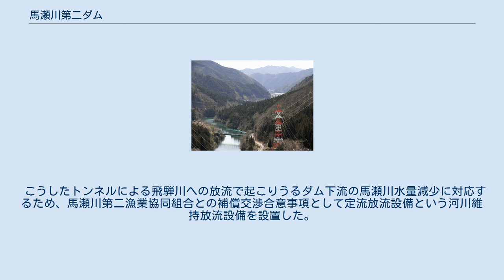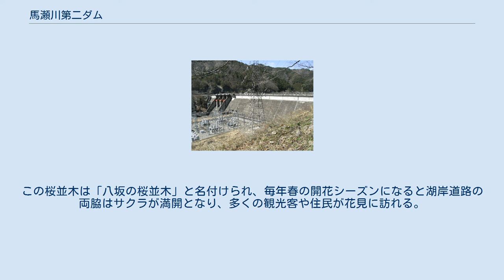馬瀬川第二ダム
馬瀬川第二ダム（まぜがわだいにダム）は、岐阜県下呂市の一級河川・木曽川水系馬瀬川に建設されたダムである。
 中部電力が管理する発電専用ダムで、高さ44.5メートルの重力式コンクリートダムである。
水力発電を目的に建設され、直上流にある岩屋ダムとの間で揚水発電を行い、馬瀬川第一発電所において最大28万8,000キロワットの電力を発生させるほか、馬瀬川第二発電所において最大6万6,400キロワットの電力を発生させ、飛騨川流域一貫開発計画において計画された発電所の中では比較的規模が大きい水力発電を行う。
ダムによって形成された人造湖は、特に名称が定められていない。
 戦後、朝日ダム（飛騨川）の建設に始まった飛騨川流域一貫開発計画は、1960年代になって従来の一般水力発電所から大規模な揚水発電計画を行う方向性にシフトしていった。
火力発電所や原子力発電所の連携が可能な揚水発電は次第に全国の電力会社が手掛けてゆくようになり、飛騨川では1963年（昭和38年）から高根第一ダム・高根第二ダム（飛騨川）による高根第一発電所が着手された。
中部電力が次に手をつけたのは飛騨川流域最大の支流・馬瀬川であった。
 馬瀬川については古くから開発計画が樹立されていた。
既に1938年（昭和13年）には日本電力によって西村ダム（高さ19.5メートル・重力式）が運用されていたが、戦後になって最上流部の益田郡馬瀬村小原地点と中流の益田郡金山町岩屋地点が有力なダム・発電所建設地点として着目されていた。
特に岩屋地点は有効貯水容量を多く持つことができるため、注目度が高かった。
1950年（昭和25年）には国土総合開発法によって木曽川水系は木曽特定地域総合開発計画が策定され、馬瀬川流域に二つの多目的ダムを建設して治水と水力発電に対処する方針を建設省中部地方建設局が中心となって遂行しようとした。
 この中で馬瀬川の岩屋地点に高さ70.0メートル・総貯水容量2千400万トンの「岩屋ダム」を、ダム直下で馬瀬川に合流する和良川岩瀬地点に高さ50.0メートル・総貯水容量1,750万トンの「岩瀬ダム」を建設し、朝日ダム・秋神ダム（秋神川）のように相互に貯水を融通することで最大9,500キロワットの発電を行う計画を建設省が呈示した。
この「岩瀬ダム」計画が馬瀬川第二ダムの源流と考えられる。
だが飛騨川流域一貫開発計画では「岩屋ダム」を単独での発電専用とし、飛騨川本流に導水し最大で12万8,000キロワットを発生させる「焼石発電所」を計画しており、建設省と中部電力の間には大きな乖離（かいり）があった。
その後木曽特定地域総合開発計画による岩屋・岩瀬両ダム計画は立ち消えとなり、馬瀬川の電力開発は再検討された。
 1963年、「岩屋ダム」計画は農林省による国営濃尾第二用水農業水利事業の水源として計画され、中部電力の発電事業と共同で実施される方向になった。
さらに建設省は木曽川水系工事実施基本計画によって治水事業に「岩屋ダム」の活用を求め、最終的に1966年（昭和41年）の第43回電源開発調整審議会で関連する四省庁で調整が図られ、中部電力の「馬瀬川水力発電計画」を優先して事業を進めることで合意した。
この時点で岩屋ダムは現行の規模で計画されることになったが、岩屋ダムの規模が約1億8,000万トンの貯水規模を持つ巨大ダムとなったことで、下流への影響を最小限に抑え、かつ夏季のピーク時電力需要に対応できる水力発電計画を立てた。
そして岩屋ダム下流3.8キロメートル地点に逆調整池を兼ねた下部調整池を建設することになった。
これが馬瀬川第二ダムである。
 馬瀬川第二ダムが計画されていたころ、飛騨川流域ではダム事業に対する不信が根強い状況であった。
その原因は朝日ダムおよび高根第一ダムからの濁水放流で飛騨川が長期間濁った状態になってしまったことであり、漁業権を有する益田川漁業協同組合がこれに激しく反発。
これに流域町村長・町村議会、観光協会などが加わって計画発表年の1966年には飛騨川公害対策協議会が設置され、「濁水問題が解消されない限り、新規の電源開発計画には一切合意しない」と表明した。
 このため漁業権補償がダム・発電所建設における最大の難関となった。
中部電力は岩屋ダムに表面取水設備を設置し、濁りの少ない湖水表面部の上澄み水を選択的に放流し、下流に影響を及ぼさない方針を採って理解を求め、これは概ね了承された。
しかし、...